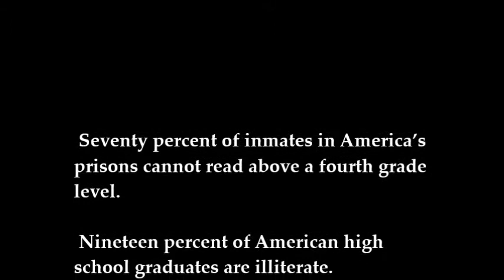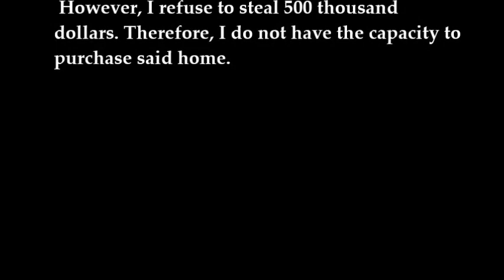"T.J. Kirk" The "Amazing" Atheist Lavishly "Pwns" a Detractor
The Amazing Atheist, T.J. Kirk, Illiteracy, Black and White Thinking, Splitting, Insolence, Delusions of Grandeur, Pseudo Intellectual, Bigot,